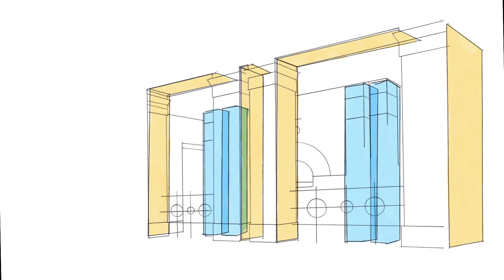[DHF25] [Trailer] Tu tamo | Here There | Alexander Stewart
REŽIJA / DIRECTOR Alexander Stewart HR US 2015 4’40’’ boja, CB / colour, BW SCENARIJ, MONTAŽA, OBLIKOVANJE ZVUKA /
SCREENPLAY, EDITING, SOUND DESIGN Alexander Stewart ANIMACIJA / ANIMATION Alexander Stewart, Darko Masnec KOLORIRANJE / COLORING Ivan Košutić, Jelena Oroz
PRODUCENTICA / PRODUCER Vanja Andrijević PRODUKCIJA / PRODUCTION Bonobostudio